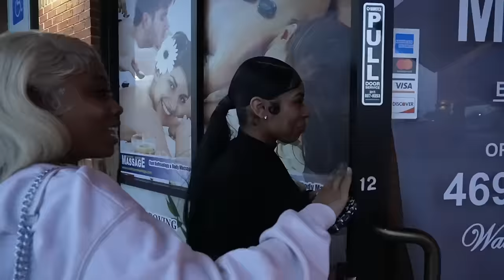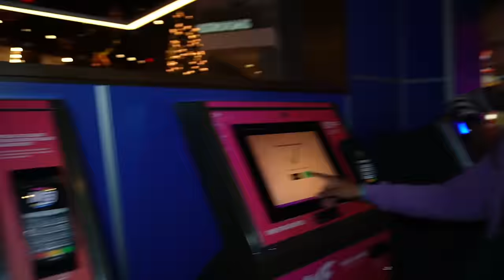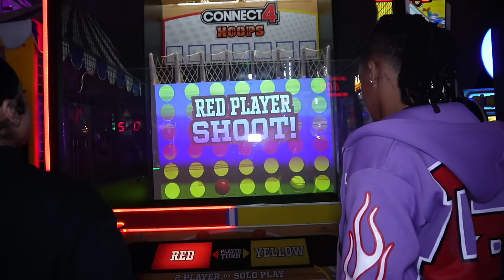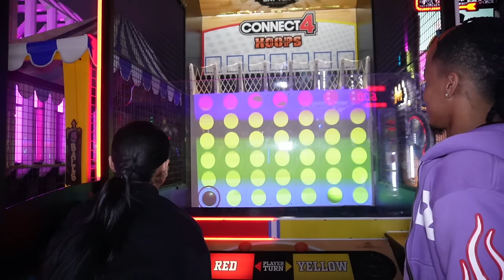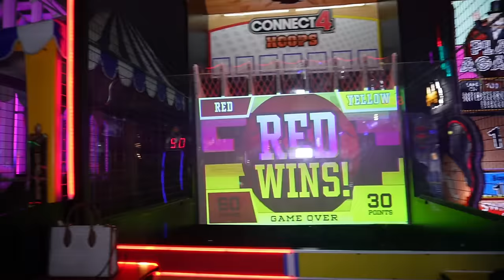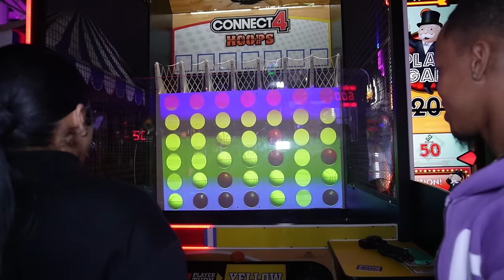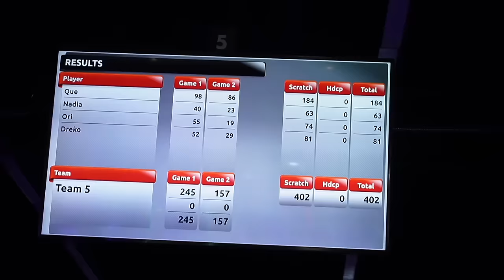We Went On A Date..👀🥰